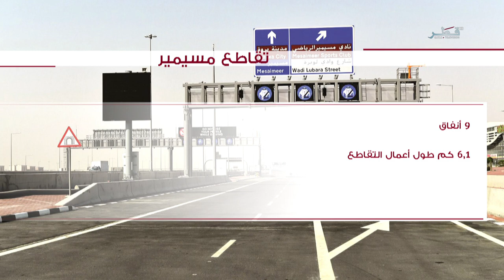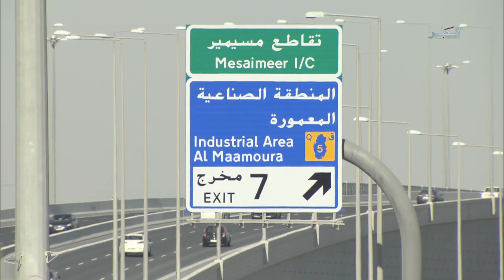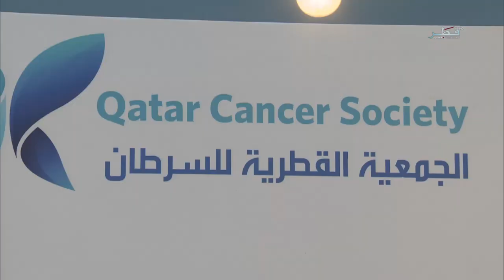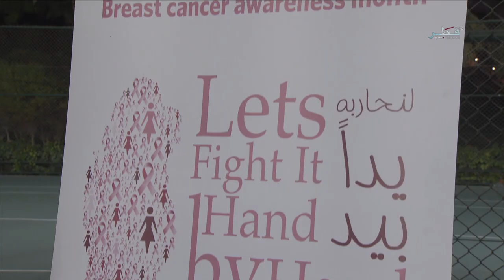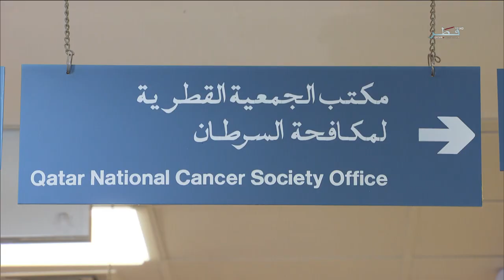حياتنا - الموسم الثاني - الحلقة 559 - الثلاثاء 04/2/2020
ملخص برنامج حياتنا
تقديم | سلمان يوسف - أحمد المالكي
الضيوف |
سعادة الدكتور الشيخ خالد بن جبر آل ثاني رئيس مجلس إدارة الجمعية القطرية للسرطان
السيد / خليفة عيسى الكبيسي مدير إدارة العلاقات الإعلامية والمكتب الصحفي بمؤسسة قطر للتربية والعلوم وتنمية المجتمع
السيد محمد حمد الدحابيب المري مسؤول العلاقات العامة لبيت القصيد